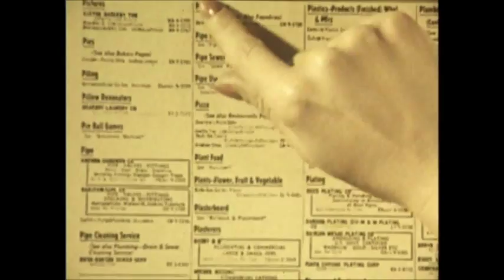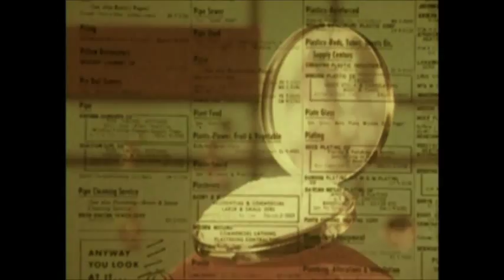Vintage Kitchen Collectibles Presents A Tupperware Party TV Commercial Circa 1961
In this video presents a Tupperware tv commercial from 1961.  The commercial shows a Tupperware party being hosted by Mrs. Betty Martin in a typical suburban house in New Jersey.  In honor of Tupperware's 10th anniversary the hostess and guests were to receive extra gifts for attending a party.